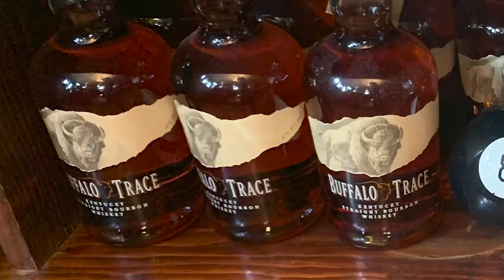James Hagerty: Yeah, I’m Dead, But Read How I Lived.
James Hagerty, author of the new book, YOURS TRULY,  A Guide To Writing Life Stories, joined Whiskey Business and left us with a lesson: you don’t have to be famous to leave your story behind.
Having written 900 plus obituaries for the Wall Street Journal, James takes his gift and shares the stories of how people lived rather than dwell on the loss of their departure from this world.
It made for an introspective night of questions, self awareness and the reminder that we only die once, but we “live” for much longer and how we lived is what people should remember.
YOURS TRULY was selected by the Washington Post as one of ten noteworthy books published last December and is available